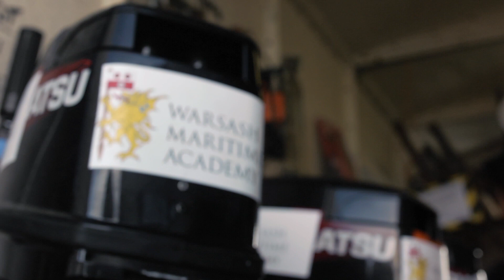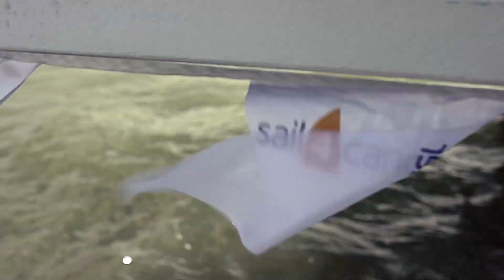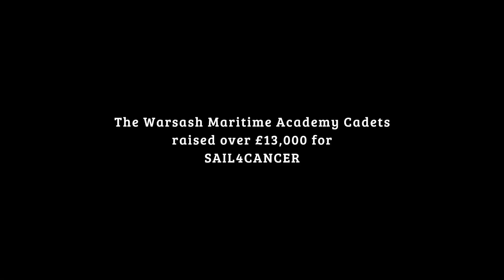Mayday Mayday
Solent TV follows the journey of a group of Warsash Maritime Academy cadets as they face a 24 hour life-raft challenge to raise funds for SAIL4CANCER.